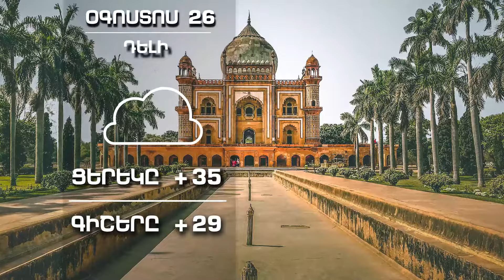Եղանակը աշխարհում - Օգոստոս 26, 2022